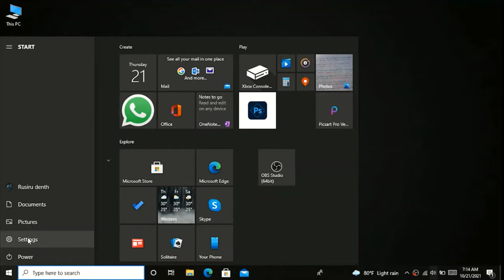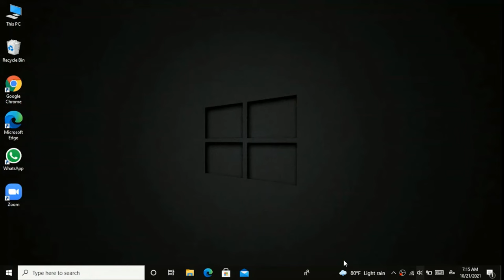How to add sinhala keyboard for windows 10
Windows 10 ඔයාගෙ pc එකටත්